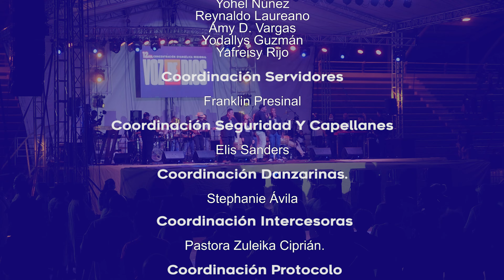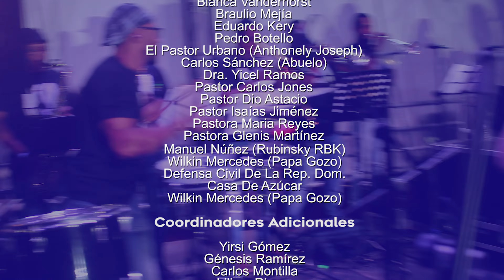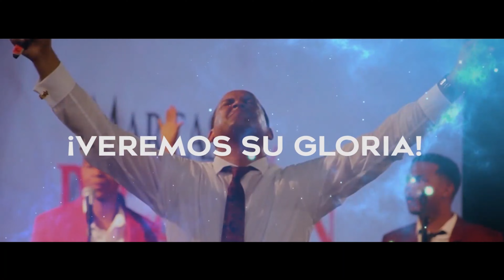VOZ DE DIOS 2022 - UN REINO INCONMOVIBLE (4K)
CONCENTRACIÓN EVANGÉLICA REGIONAL VOZ DE DIOS 2022
UN REINO INCONMOVIBLE.
21 DE ENERO 2022

Producido por:

Media Team (CDA)
Pastor Waldo Castillo
José González Sánchez

00:00 Intro bienvenida
05:09 Tiempo de adoración
14:05 Tiempo de oración
16:48 Tiempo de adoración
21:37 Rubinsky RBK (Invitado especial)
26:42 Pastor Waldo Castillo (Mensaje)
01:17:26 Ministración
1:38:50 Despedida con Wilkin Papa Gozo (Invitado especial)

Con la participación especial dé.

Wilkin (Papa Gozo)
Manuel Núñez (Rubinsky RBK)
Coro VDD
Pastor Waldo Castillo

Copyright 21-enero-2022
Ministerio GRP
Iglesia casa de adoración
Pastores Waldo y Zuleika Castillo
José González Sánchez

Queda prohibida a totalidad la venta o reproducción pirata de este material